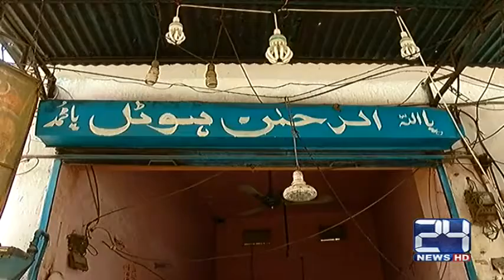Rehman hotel of Ichra sealed by PFA